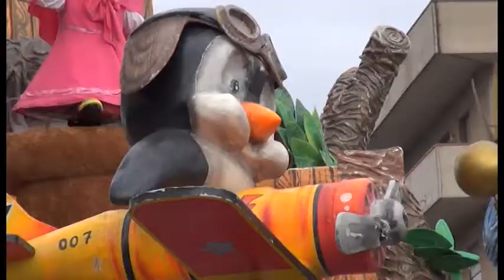Arezzo, il carnevale si sposta nell'ex campo scuola?